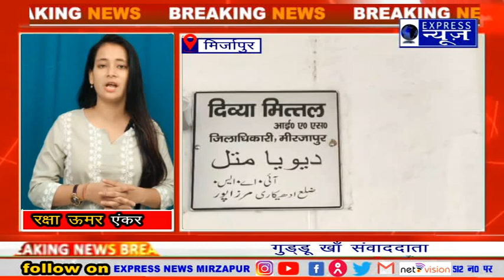जिलाधिकारी व पुलिस अधीक्षक द्वारा जनपद के जन प्रतिनिधियों संग की बैठक।